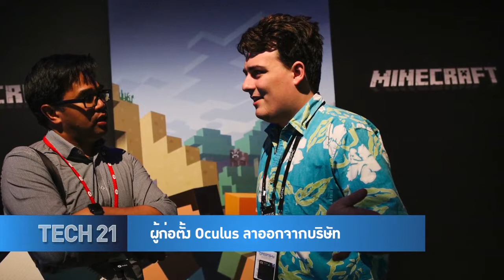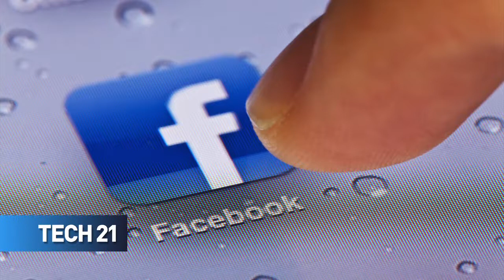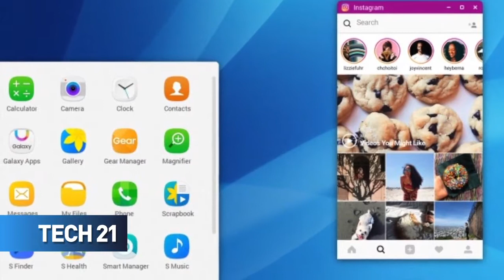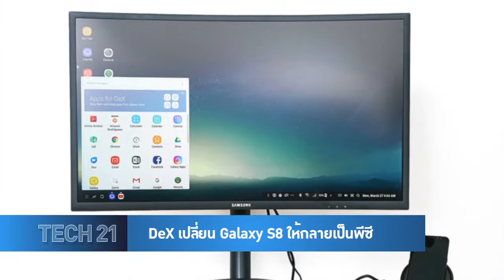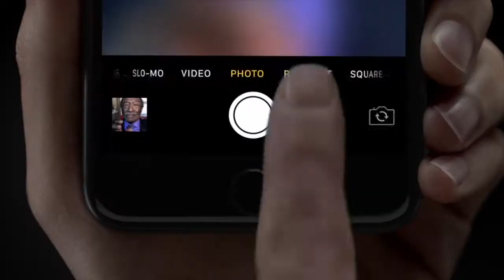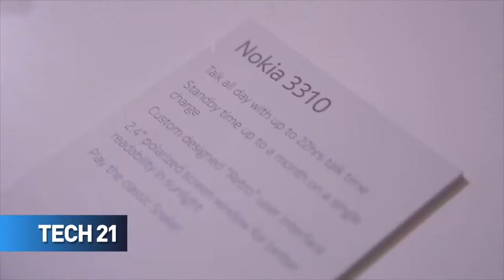Inteview with Nokia's CEO Arto Nummela on VoiceTV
From 4:50 mins onwards